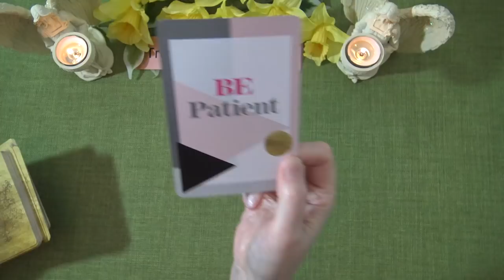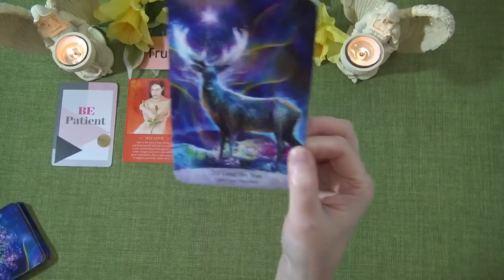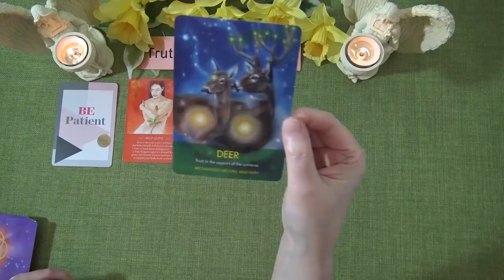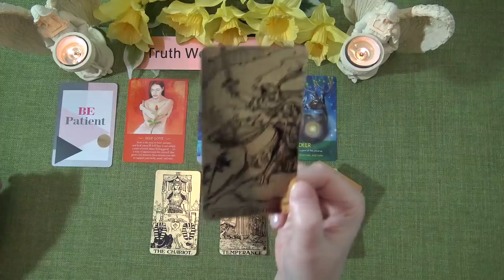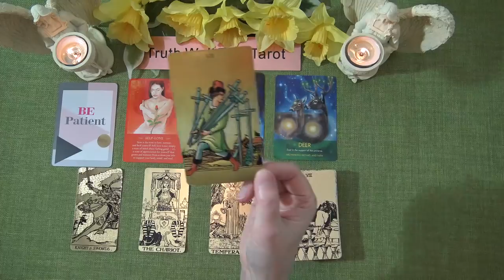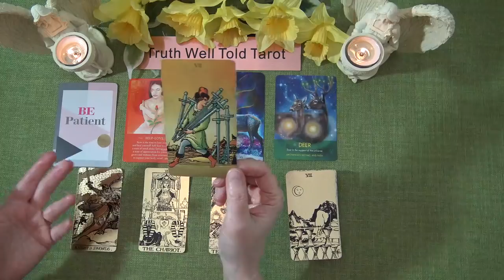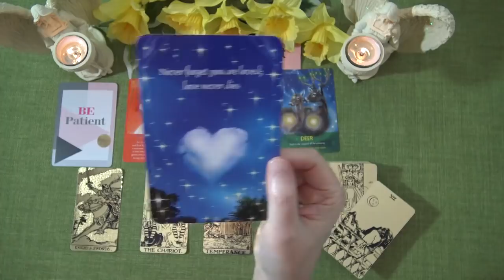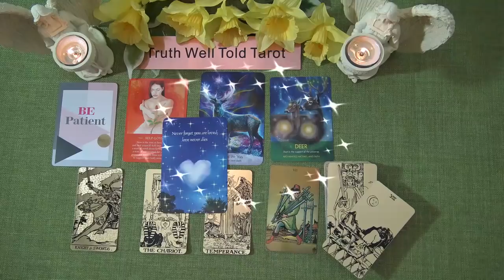LEO SPIRIT MESSAGES - APRIL 2021 "GOOD NEWS YOU'VE BEEN WAITING FOR LEO" Truth Well Told Tarot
Welcome to the Truth Well Told Tarot on YouTube! I hope you enjoyed the Leo Spirit Messages Tarot Reading. I am an intuitive Tarot Reader and I offer general daily tarot, weekly tarot and monthly tarot readings.

Andrea xx